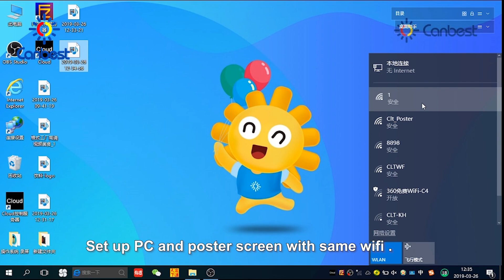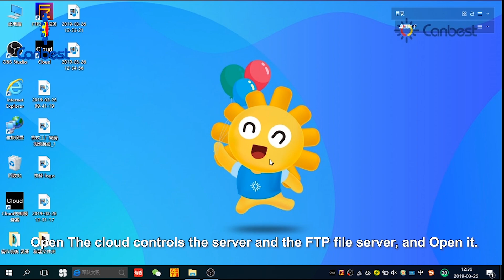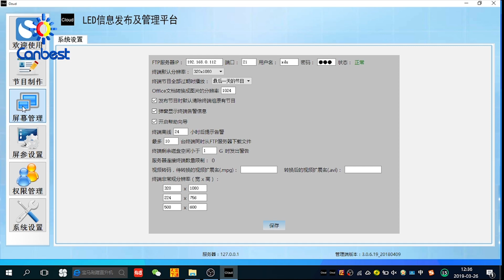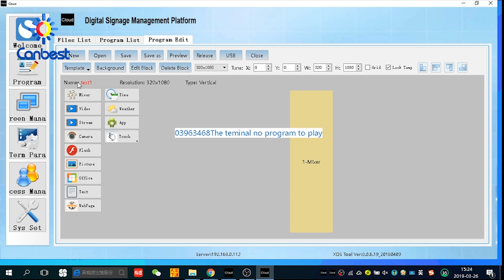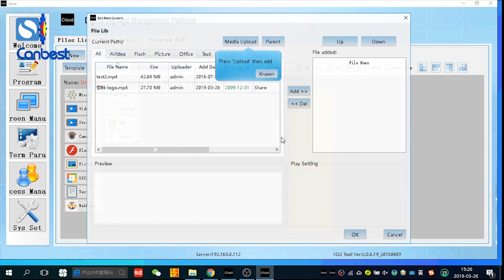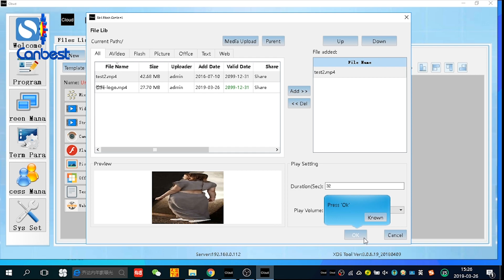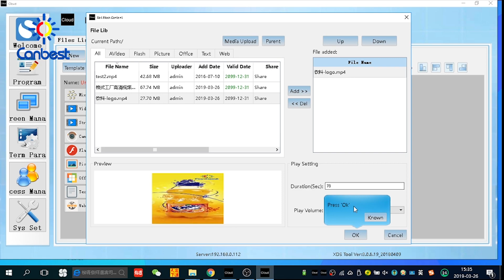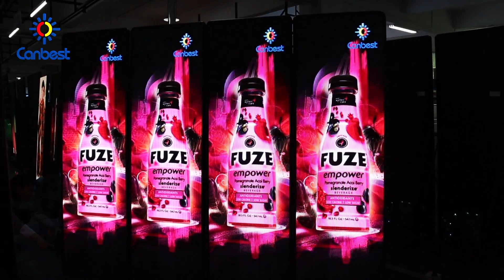How to Control LED Poster Display Panel by WiFi?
4 sets led poster display is ready to ship for Australia. we are taking the video for guidance when doing software settings.

LED Poster is desing for exhibtion,stores, easy to control and support plug and play, and we still have More than 30 SETS for our regular clients.